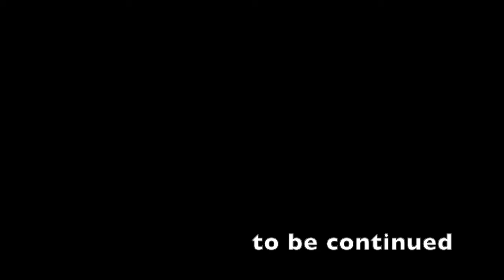Sjako! - Jam 19.00 Dimanche (part 1)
Jaap J. Vrenegoor - drums & percussives
Thijs Vermeulen - bass
Wouter Planteijdt - guitar
Recorded in France on the 24th of July 2022.